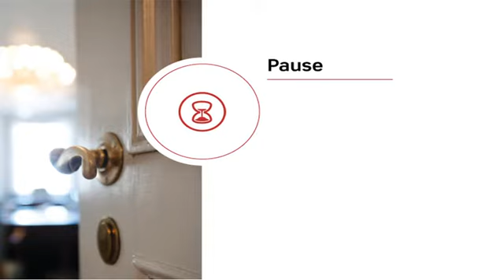Åbent samråd i Kulturudvalget om Radio Loud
Åbent samråd med kulturministeren Ane Halsboe-Jørgensen (S) om Radio Loud.

Afholdt den 27. oktober 2021.

Talere:
Hans Christian Schmidt (V)
Morten Messerschmidt (DF)
Ane Halsboe-Jørgensen (S)
Lars Boje Mathiesen (NB)
Birgitte Bergman (KF)
Jens Rohde (KD)
Jan E. Jørgensen (V)
Kasper Sand Kjær (S)